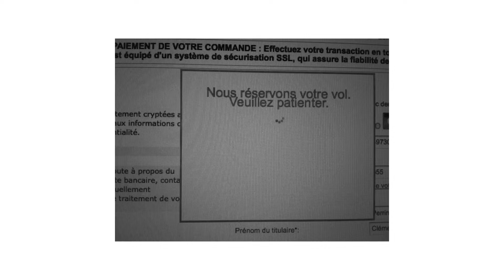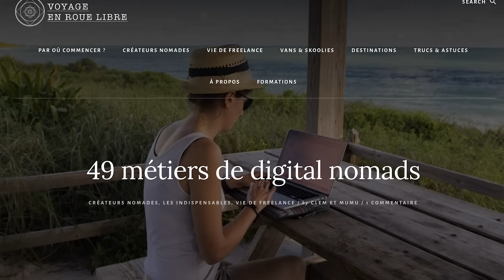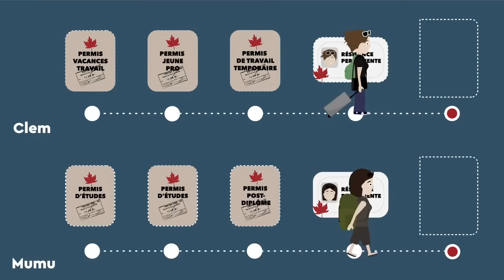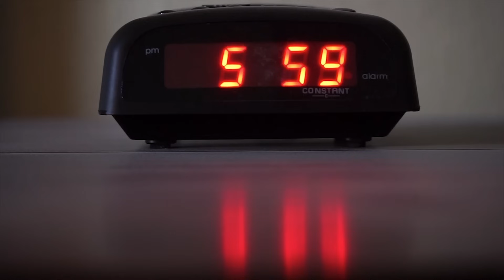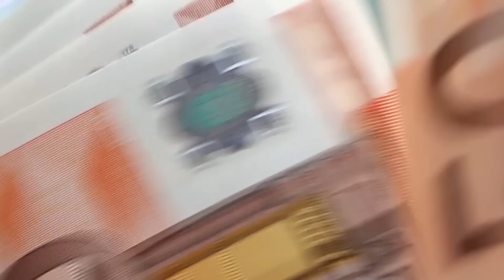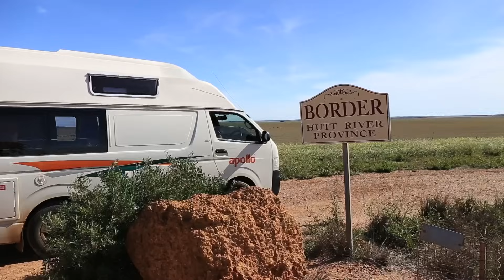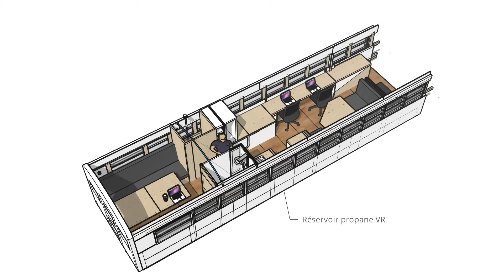✈️👩‍💻 Comment travailler et voyager autour du monde (la vérité)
Tu rêves de quitter ton open space et de travailler n'importe où dans le monde ? De devenir digital nomad ?

On a testé plein de manières différentes de le faire depuis 2011. Et dans cette vidéo on va te partager les bons côtés et les mauvais côtés de ces expériences pour que tu choisisses la formule qui te convient le mieux :)

Backpack, vanlife, location longue durée, tour du monde, PVT, immigration, slow travel, roadtrip... Tout y passe !

Tu verras aussi les points importants sur lesquels te concentrer pour lancer ta première expérience nomade.

NOS GUIDES GRATUITS :
🚀Télécharge le GUIDE POUR DÉMARRER et booster ton activité de créateur FREELANCE

⛰Quel est ton profil de freelance (et la marche à suivre ensuite)
🎥 La formation Sketchup :
🛠NOTRE MATÉRIEL DE BRICOLAGE
La liste complète de notre matériel pour convertir le bus

🎥 NOTRE MATÉRIEL VIDÉO ET PHOTO

🚌 REJOINS-NOUS !

Vous êtes totalement libre de ne pas passer par ces liens :)